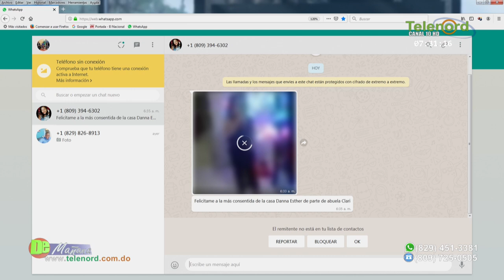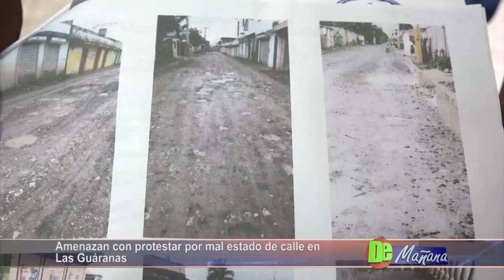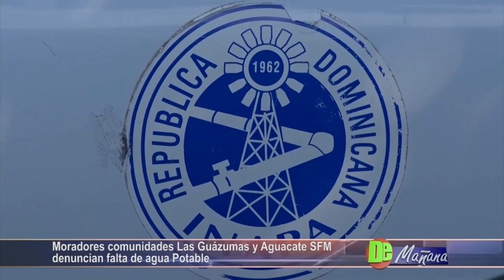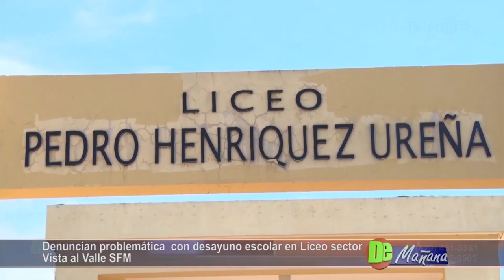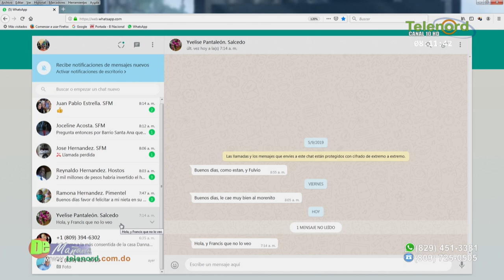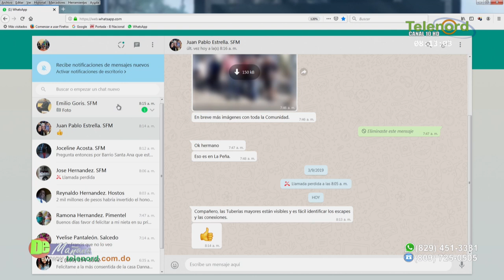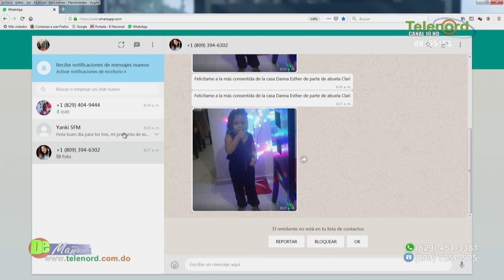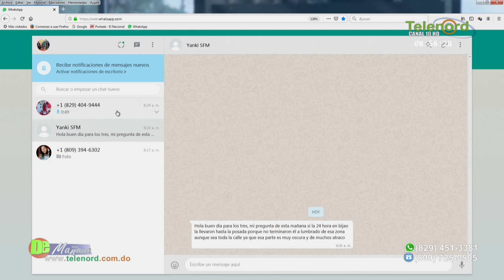De Mañana Miercoles 11-09-19